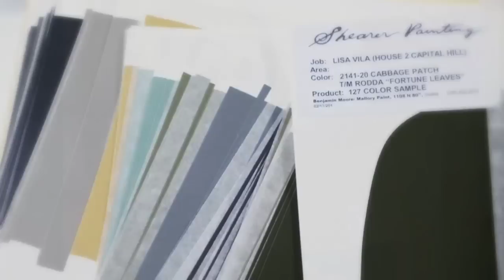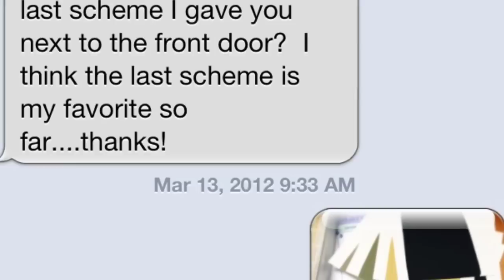Paint Color matching at Benjamin Moore & Co.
Paint Color matching at Seattle Benjamin Moore. Discussion regarding color matching. learn more about color